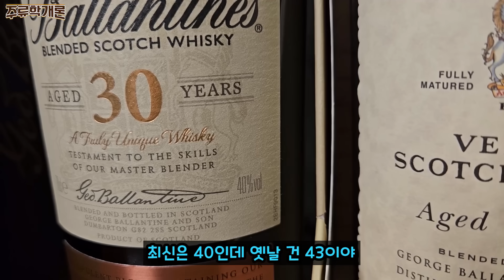내돈내산 발렌타인 30년 신형, 구구형 비교와 콜라 하이볼 (사장님이 미쳤어요)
해외 다녀올 때 술을 좋아하시는 분들께 선물로 최고봉인 위스키가 있습니다.
바로 발렌타인 30년인데요.

술을 잘 모르시는 분이라도 30년이라는 숙성 연수에 기뻐하지 않을 분은 안 계시겠죠.
이번엔 저희가 내돈내산으로 구매한 발렌타인 30년을 마셔봅니다.

하지만 그냥 마시면 재미없겠죠.
80~90년대에 나왔던 구구형과 신형을 비교 시음해 보고.
요즘 우리나라에서 유행하는 하이볼을 콜라로 만들어봅니다.

*술은 취향입니다. 모두를 만족시키는 술은 없고, 모두에게 불만족스러운 술도 없습니다.

사진 출처
Madö King Granzört, The Whiskey Wash, Whisky Antique, Whisky Base, Ballantine's, Alcohol Professor, 마시즘